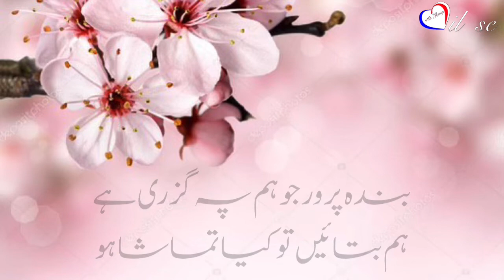wo bulayen to kya tamasha ho | Saghar Siddiqui | Dil se with Maaya